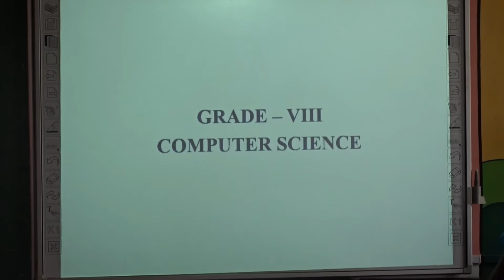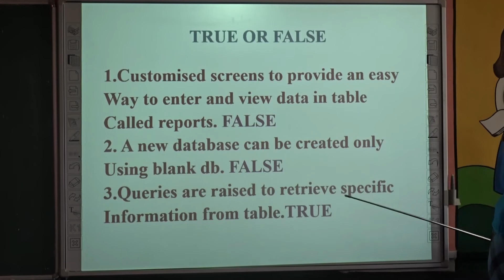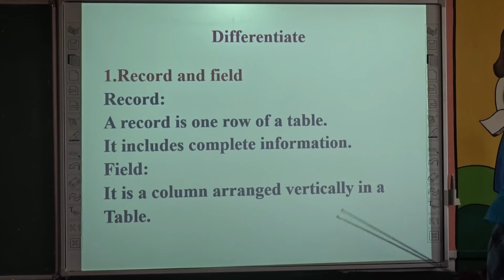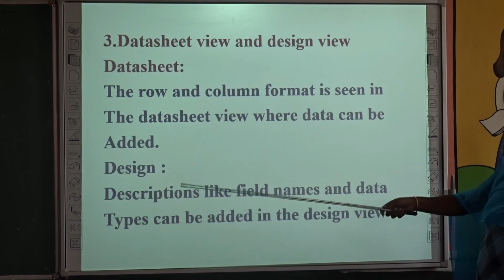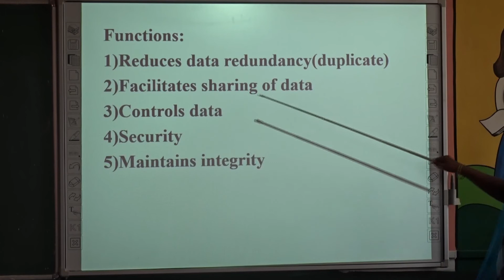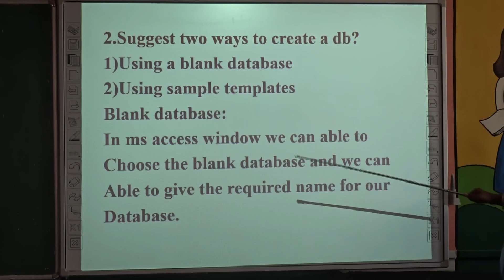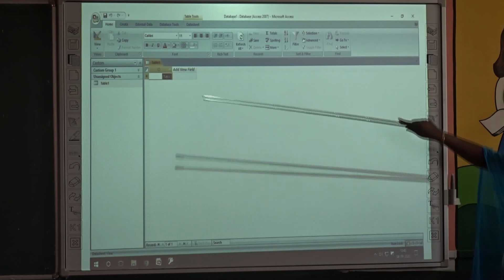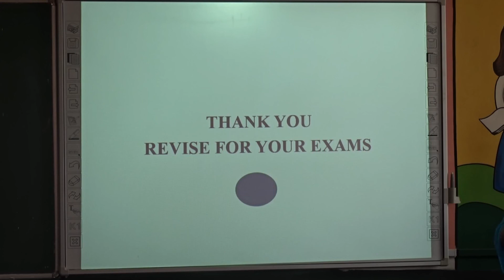Grade 8 Computer Science Revision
Topic :
Chapter 1 : Ms Access 2010
1.Important terms Related to Database
2.Functions of DBMS
3.Database Objects
4.Creating DB
5.Components
6.Data Types
7.Primary Key
8.Changing the view
9.Creating Tables
10.Modifying Tables